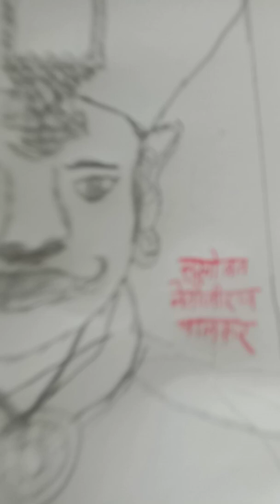Sher shivraj#drawing of netojirav palkar